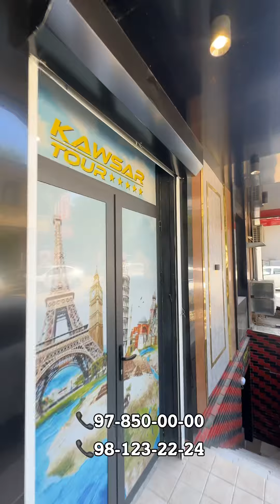66m2 LABZAK tayyor Ofis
Офис

Адрес : Шайхонтохурский р-н Лабзак
Площадь: 66 м2
Кол - во комнат : 2
Этаж: 1
Этажность: 4

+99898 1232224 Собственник